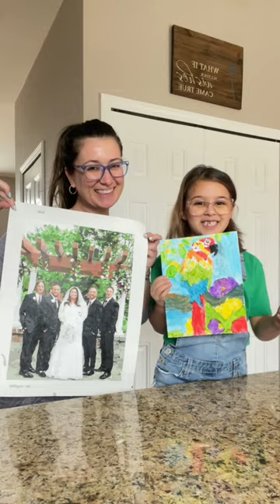Friday Night Hook 1